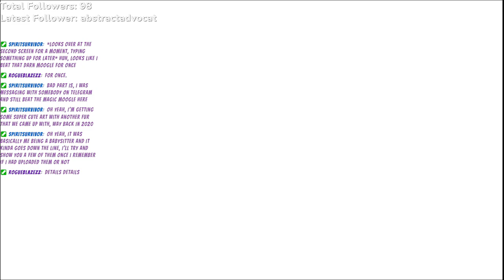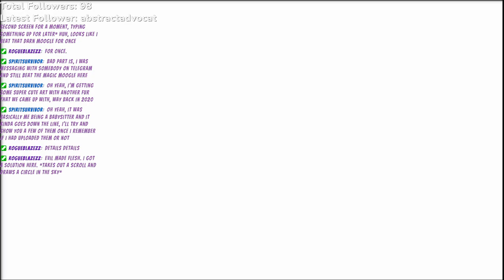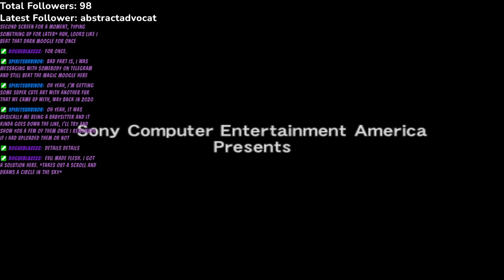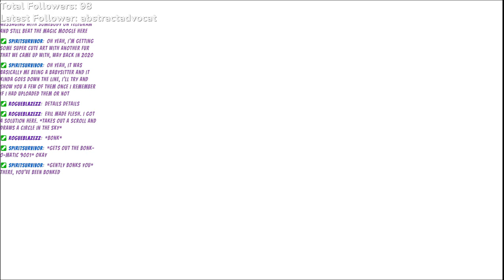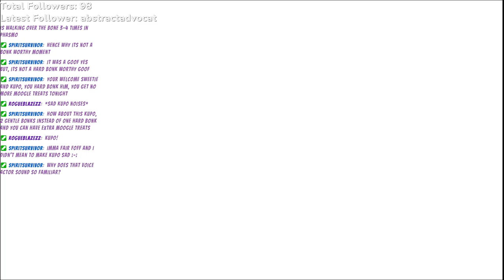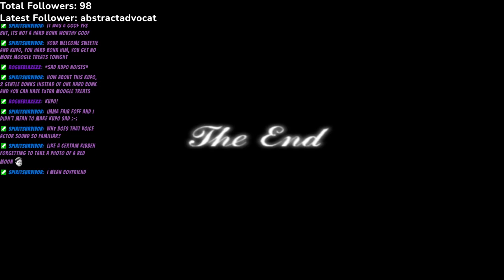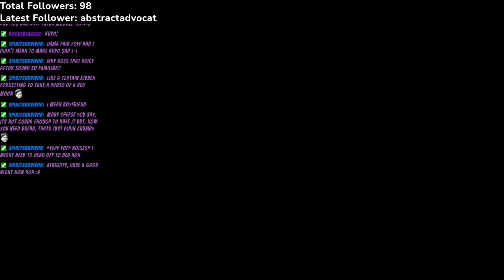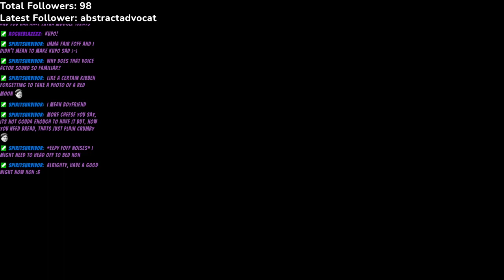Let's Stream Dark Cloud 2, p.26: Prophecy of the Blue Moon*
We take down Griffon, stop the Star of Oblivion, and begin a new postgame adventure! I done goofed during it, but it's all part of the fun.

=== SCOOPS ===
Legend of the Moon- 45:07